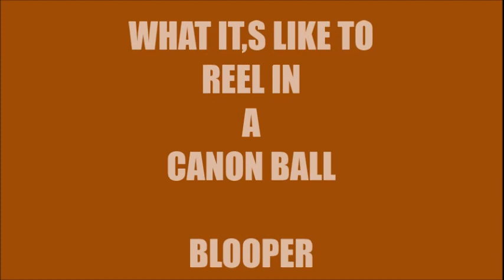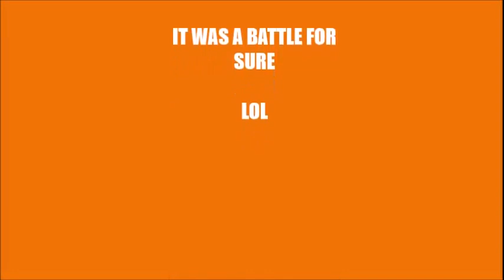FISHING BLOOPER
We were all fooled. Thought we had a lazy heavy laker on, but well, atleast we all laughed about it. It happens.LOL